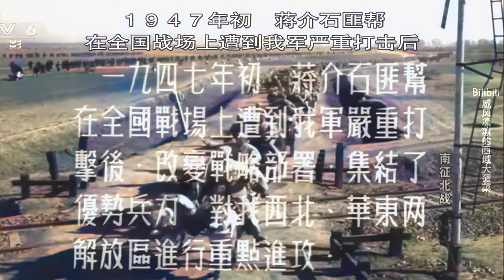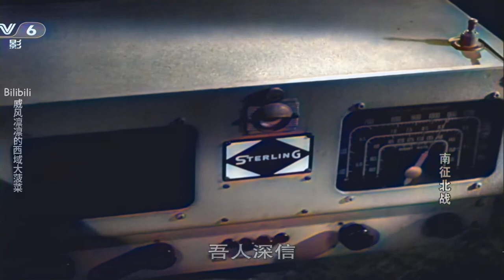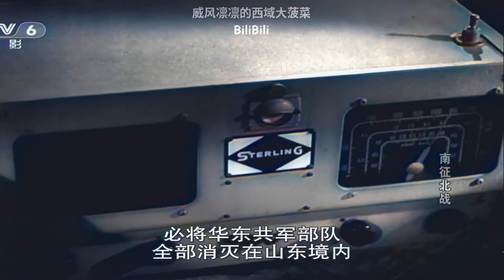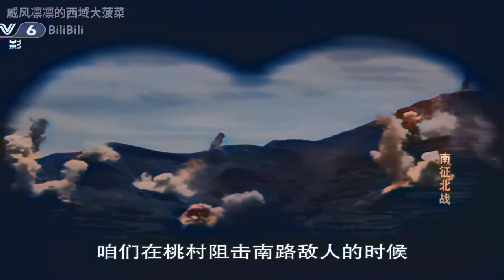南征北战 1952 AI渲染彩色版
大家国家节快乐～ 趁此佳际 献上《南征北战》 回顾一下先辈们怎样用鲜血和勇气换来了今天的和平和幸福。

查看我的主页欣赏更多AI渲染的经典老电影。